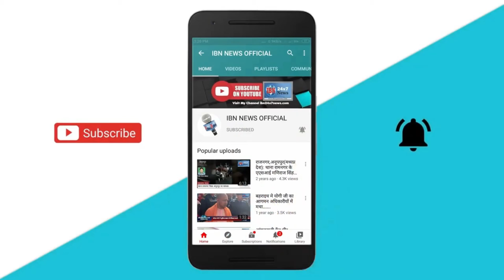महाराष्ट्र में कोरोना का बढ़ता प्रकोप